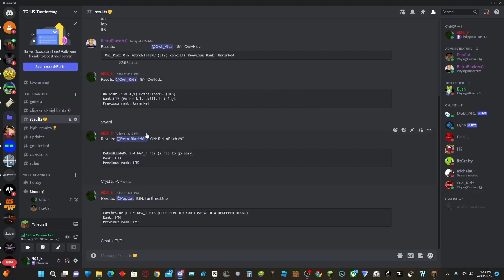Killing a retard moober in minecraft crystalpvp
retard
minecraft roblox fortnite gaming gay stupid moober threecrystalz negro memes kanye bruh luxury viral trending